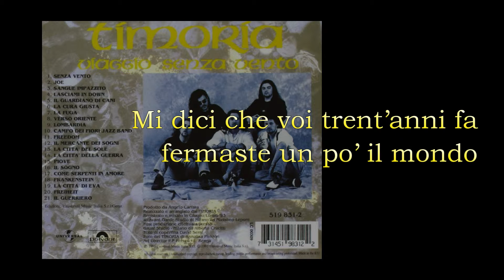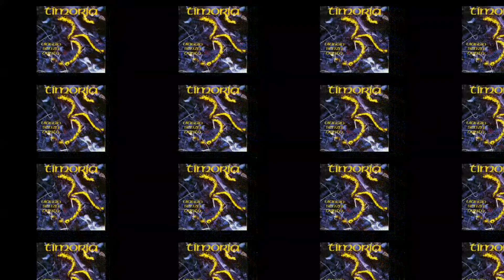Senza Vento - Backing track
Backing track for Senza Vento by Timorìa.

Produced and recorded by: Filippo Savi
All guitar parts: Filippo Savi

Thank's to:
Marco Ianniello: drums parts
Fabio Lanzi: bass
Graziano de Palma: keyboards